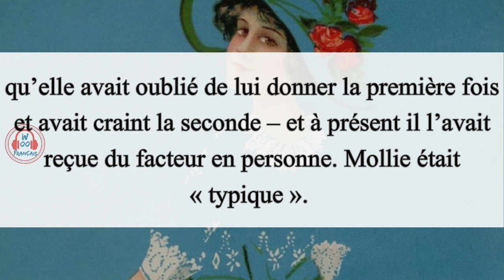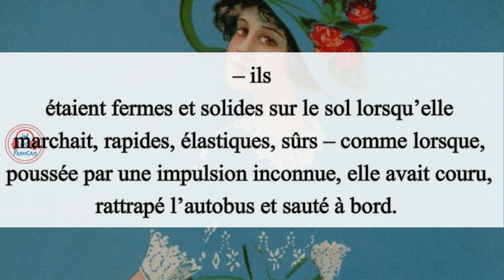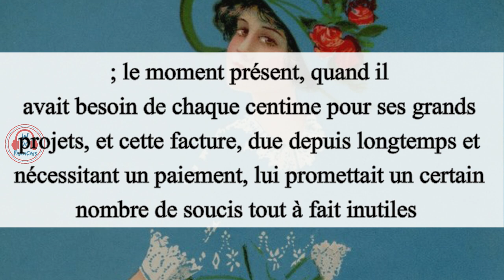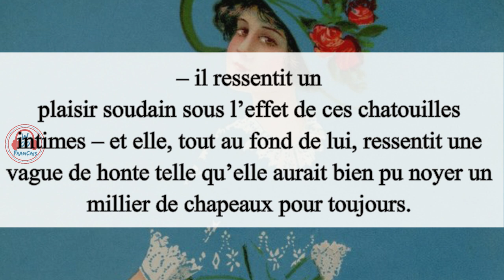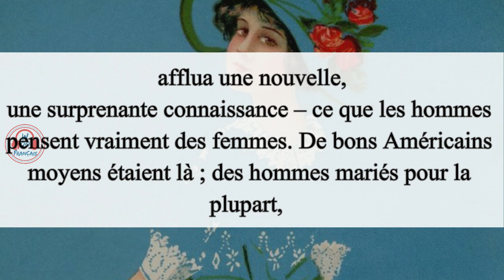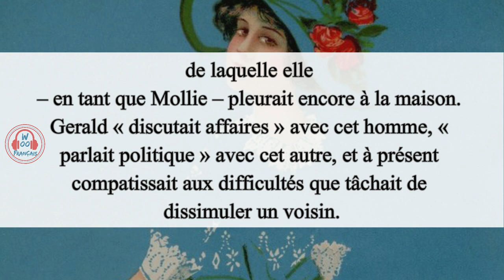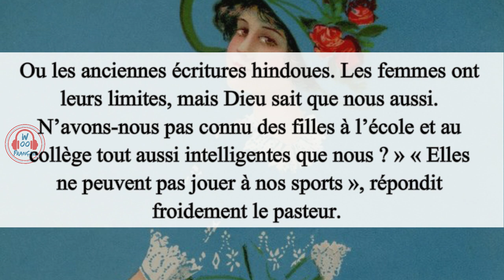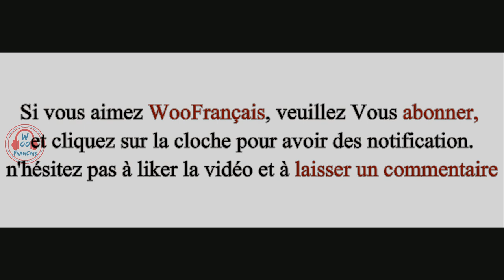Si J’étais Un Homme - améliorer le français couramment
lire et s'entraîner - histoire en français facile
améliorer le français couramment,
 histoires en français, pratiquer le français

Avez-vous déjà pensé à apprendre le français à travers des histoires ? Cela ressemble à un rêve —
Apprendre à comprendre une langue et s'amuser en même temps est-il même possible ?
Avec French Stories, vous trouverez une expérience quotidienne riche et enrichissante d'apprentissage des langues, contrairement à tout ce que vous avez essayé dans le passé.
Oubliez les règles et les exigences sans fin ; en lisant en français, vous apprenez réellement à penser en français — et c'est une progression vitale dans chaque parcours d'apprentissage de la langue.

- méthode pour parler français courammentméthode
 Avec audio -  Livres adaptés avec sous-titre facile